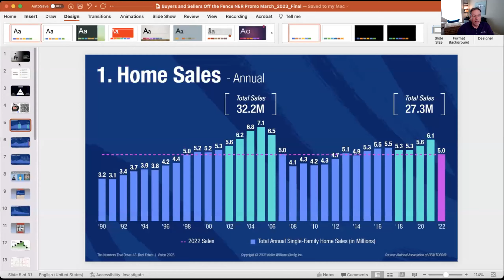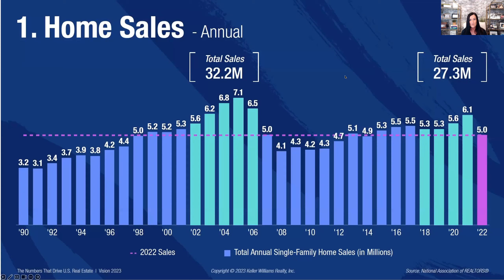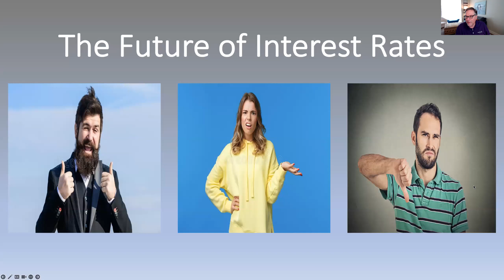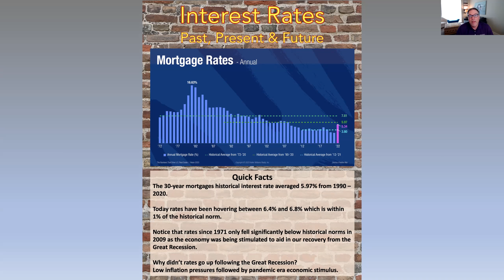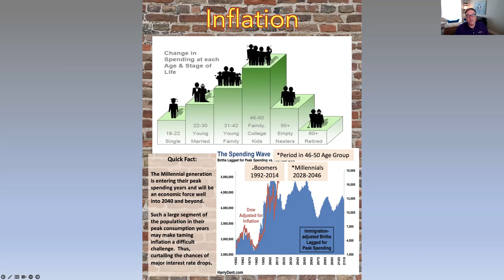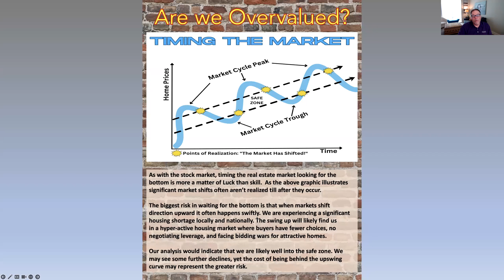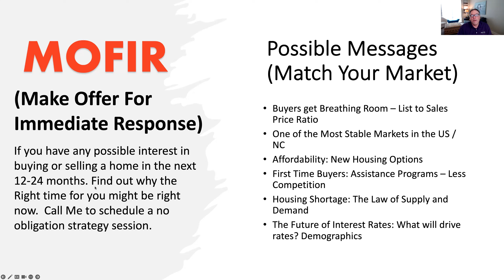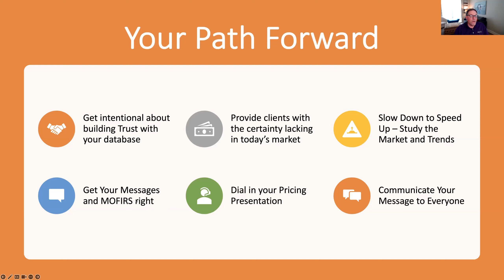Messages and 2 MOFIRs to get Buyers and Sellers off the Fence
"The agents with the right message that matches their market combined with a powerful MOFIR will win today's marketplace!"
-Gary Keller

Hosted by MAPS Coaches Steve Schlueter and Tammi Juengst